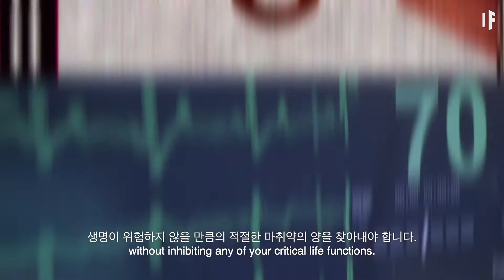만약에 당신이 수술 도중에 깨어났다면? | 만약에 What If Korea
수술을 받을 때는 우리 보통 마취제를 맞고 합니다
하지만 마취약을 받지 않는 사람들도 있지요?
우리의 생활 방식이나 건강 상태에 따라 마취약의 효과도 달라집니다
그럼 만약 당신이 수술 도중에 깨어난다면?
어떤 상황에서 당신이 이러한 일을 겪을까요?
당신은 아픔을 느낄 건가요? 의사들은 당신이 깨어났다는 것을 눈치 챌 수 있을까요?